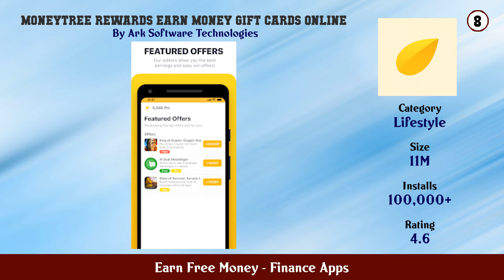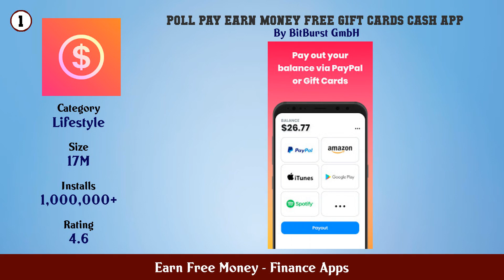Top 10 Earn Free Money Android Apps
In this video we have listed Top earn free money Android Apps. This video is for information and reference purpose only.